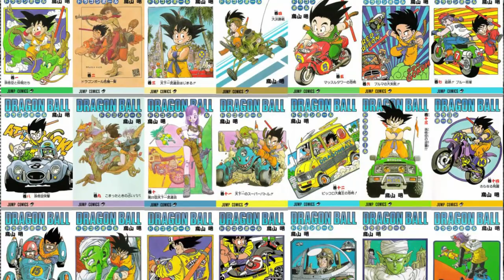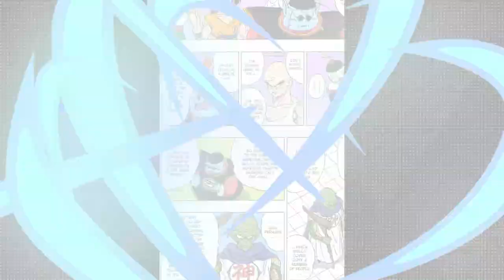Το Μυστικό του Shenron - Dragon ball Μυστήρια